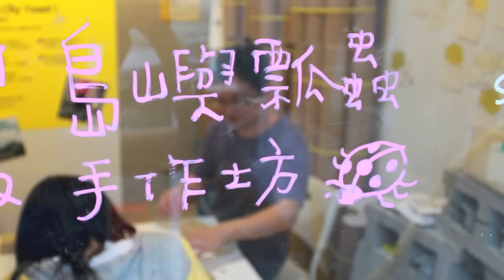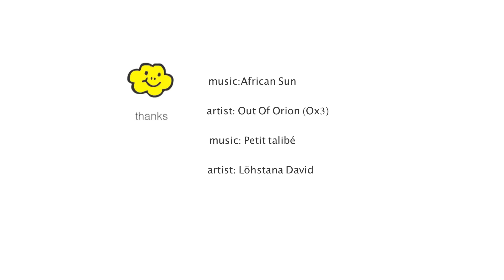都市酵母島嶼瓢蟲紀 - 生態行動計畫 The trace of Taiwan ladybugs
都市酵母島嶼瓢蟲紀
隨著水泥城市的興起，生態失去平衡；早期台灣隨處可見的綠地及昆蟲，逐漸消失，大家習慣於缺少自然生態的環境中，忽略生態議題的重要，都市生活不見瓢蟲的蹤影。
由民眾手作成的瓢蟲出現在巷弄裡，喚醒對生態的感應源。運用綠色思考，創造微型生態在都市中的可能，藉由與人互動的行動產生共嗚，喚醒對生態議題的重視。計畫由民眾共同製作30,000隻瓢蟲從台灣各地發跡，帶著它到台灣的另一個地方。

- 瓢蟲
在早期，台灣化學農藥還沒普及至農村社會裡，瓢蟲便被大量地運用人工培育的方式來維持農作物生長；而近年來更因有機農業興起，瓢蟲又重新被重視；即使如此，在水泥都市裡，瓢蟲還是極為少見的。瓢蟲的德語叫作「聖母甲蟲」，法語稱作「聖母蟲」，這是由於瓢蟲嗜食危害作物的害蟲，能夠帶來豐收與希望，有如保佑般，被視為幸運的象徵。如今在台北城市中，能與瓢蟲相遇何嘗不也是一種幸運呢？（瓢蟲，是一種會吃介克蟲與蚜蟲等害蟲的益蟲。）

從2010的五坪水越街區實驗開始，2011都市酵母希望能深入探討都市生態議題，以「小紅點瓢蟲」注入新鮮活力於城市中，讓民眾親身體驗微型生態與行動藝術，引發參與感，切入都市美學與生態共生之觀點。

策劃執行 都市酵母
指導 台北市文化局
協辦 台灣創意設計中心、水越設計
贊助 聯美紙業 環保紙
剪輯 林凱葳
攝影 周育如 陳冠蓉 汪德範
協助 都市酵母研究班：雪浩. 小曄. tifi. Henry. Jimmy. Mia
王盈穎. 許修維. 林冠君. 葉盈. 陳尹之. 許致瑋. 楊光宇. 林卓瑩. 黃紹恆. 柯智騰

帶著瓢蟲去旅行
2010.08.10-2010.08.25 - 五坪水越的吉光片語展@ 水越設計
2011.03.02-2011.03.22 - 元智大學社區藝術節「非關巧合」 @ 中壢
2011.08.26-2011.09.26 - 五坪水越的夏日體操展@ 水越設計
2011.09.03 - 台北那條通「華山URS27」 @ 設計魔法列車
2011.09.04 - 寶藏巖都市酵母客廳
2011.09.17 - 台中市政府＠設計魔法列車
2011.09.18 - 台中tada center＠設計魔法列車
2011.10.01 - 台北松菸＠設計魔法列車＆寶藏巖都市酵母客廳
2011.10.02 - 台北松菸＠設計魔法列車＆寶藏巖都市酵母客廳
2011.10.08 - 島嶼瓢蟲紀＠雪山3201m東峰
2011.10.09 - 島嶼瓢蟲紀＠雪山3886m登頂
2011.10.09 - 花蓮文化局＠設計魔法列車
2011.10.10 - 花蓮文化局＠設計魔法列車 累計數量達7600隻
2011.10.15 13:00-18:00 @ 寶藏巖都市酵母客廳
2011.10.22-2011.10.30 「台北世界設計大展 - 2011當代設計師聯展」@ 台北世貿展覽館一館

The trace of Taiwan ladybugs
With the rise of the cemented city, the city gradually loses its ecological balance; Those often seen insects and grasslands in the early age of Taiwan have almost disappeared in this modern city, and people become more and more accustomed to live in the environment without nature's embrace. Most of all, people almost forget the significance of ecological issues. Just like those dinosaurs in Jurassic period, ladybugs start to absent from people's daily lives. By those artificial ladybugs, we hope to wake people's memories of ladybugs and notice the importance of the disappearing nature.
From designer's perspective to see the ecosystem in the city and to create a micro-ecology in a creative way are the purposes of this exhibition.  During the interaction between people and this active art, we hope to catch people's attention of ecological issues and to enhance the paragenesis of city and ecology.
We will have thirty thousand of artificial ladybugs which will be created from this exhibition, and allow everyone to bring them to every corner of Taiwan. Discover the beauty of ladybug, discover the beauty of urban ecology.